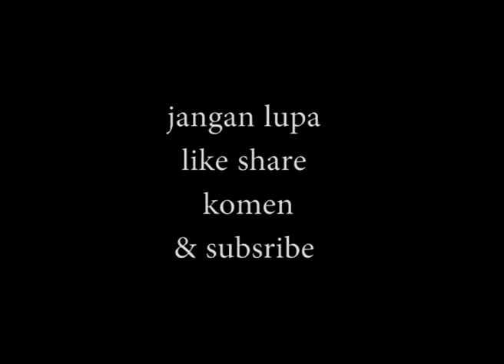CERAMAH TERBARU 2020 , kh hamid rokib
hikmatun nikah oleh kh hamid rokib,

kh hamid rokib
ceramah 2020
ceramah lucu 2020
ceramah terbaru 2020